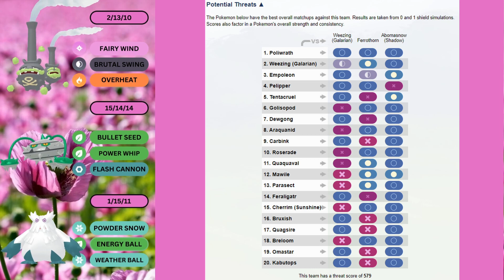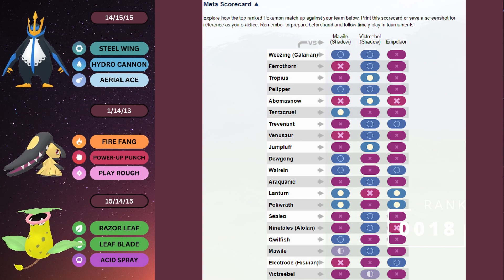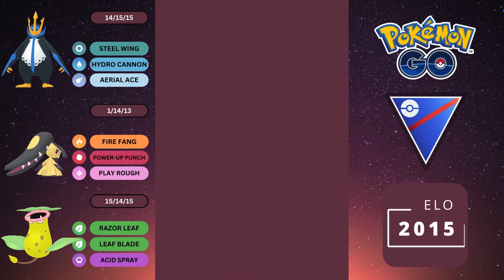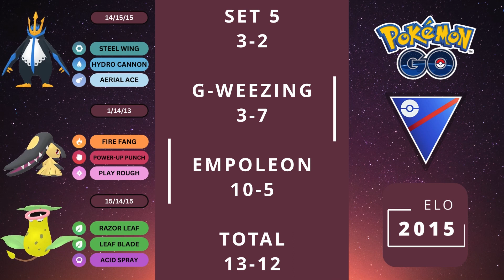Top 3 Spring Cup PVPOKE VS Empoleon Fast Move Team | Pokemon Go Battle League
Showcasing battles with Galarian Weezing in the lead with Ferrothorn and Shadow Abomasnow in the back representing the top 3 pokemon as ranked by PVPOKE for the Spring Cup.

Team 2 has Empoleon in the lead with Shadow Mawile and Shadow Victreebel in the back with the main goal of fast moving down the opponent.

Please note that regardless of the performance of each team that this is a small sample size of games and is not indicative of how good the teams actually are, especially since I'm borrowing a team so I might not know all the ins and outs. This is purely for fun and to liven things up.

5 sets, 25 battles today.

A good game to all my opponents.

Battles done on March 9, 2024.

Set Duration: Roughly 12-13 minute sets.

Music Credits
Galar Gym Leader - Pokemon Masters
Giovanni - Pokemon Masters